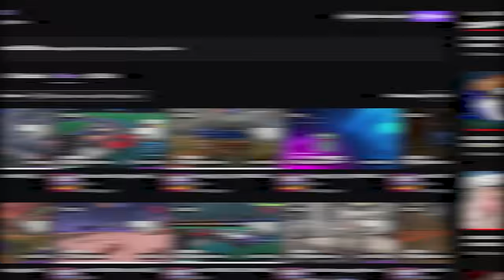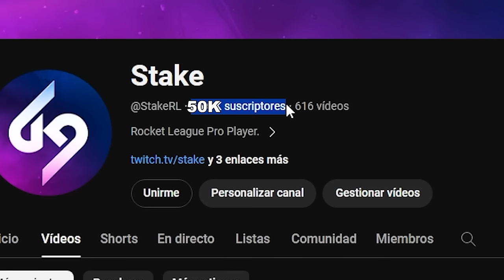NENE Y YO HUMILLAMOS EN 2VS2😎*NOS INSULTAN DESPUES DE GANARLES*